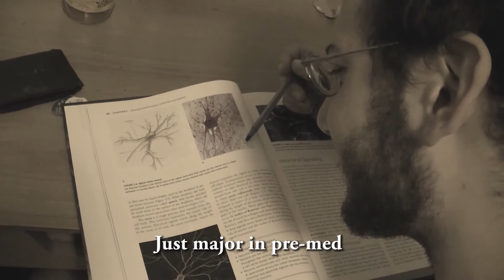CCTV Reel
What is CCTV? Watch this compilation of CCTV shows and videos to find out!

Featuring content from: "Claremont Comedy," "Senate," "5C Late Night," "Far From the Tree," "Claremont News," "Swagging Three Years," "As You Like It," "ISMP"

Edited by: Angela Han